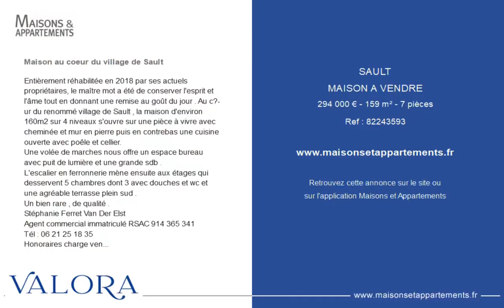SAULT - MAISON A VENDRE - 294 000 € - 159 m² - 7 pièce(s)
Référence : 82243593

Maison au coeur du village de Sault

Entièrement réhabilitée en 2018 par ses actuels propriétaires, le maître mot a été de conserver l'esprit et l'âme tout en donnant une remise au goût du jour . Au cœur du renommé village de Sault , la maison d'environ 160m2 sur 4 niveaux s'ouvre sur une pièce à vivre avec cheminée et mur en pierre puis en contrebas une cuisine ouverte avec poêle et cellier.
Une volée de marches nous offre un espace bureau avec puit de lumière et une grande sdb .
L'escalier en ferronnerie mène ensuite aux étages qui desservent 5 chambres dont 3 avec douches et wc et une agréable terrasse plein sud .
Un bien rare , de qualité .
Stéphanie Ferret Van Der Elst
Agent commercial immatriculé RSAC 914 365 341
Tél :
Les informations sur les risques auxquels ce bien est exposé sont disponibles sur le site Georisques :

Cette annonce vous est proposée par l'agence Immobiliere Valora

|2796708|